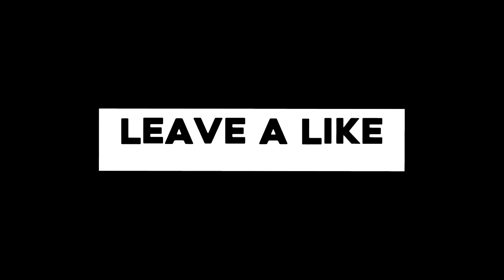VÖLLIG UNERWARTET !!! 😳😳😳 | SkyWars#4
Freut euch auf eine neue Runde SkyWars auf GommeHD.net - Heute mal unerwartet gut ?
Grüße gehen raus an Jack und Kirito!
•Server auf denen wir spielen:
 - GommeHD.net
 - rewinside.tv
 - mc.PlayMinity.com
Mein YouTube - Kanal für high quality edits:
•Hintergrundmusik
diveres CreativeCommons - Musik
Folgende Tags einfach ignorieren
minecraft freedom,
minecraft varo,
minecraft kunterbunt,
minecraft wonderwarp,
minecraft varo 4,
minecraft hyperion,
minecraft song,
minecraft genesis,
minecraft haus bauen,
minecraft musik,
minecraft,
minecraft animation,
minecraft arazhulhd,
minecraft arrival,
minecraft achterbahn,
minecraft adventure map,
minecraft aura,
minecraft aufzug,
minecraft automatische farm,
minecraft animation deutsch,
minecraft alts,
minecraft ägypten,
minecraft ähnliche spiele,
minecraft äther,
minecraft ägypten mod,
minecraft ältere versionen spielen,
minecraft äpfel anbauen,
minecraft ändern,
minecraft ärger dich nicht,
minecraft äpfel finden,
minecraft ägypten map,
minecraft ä,
minecraft bedwars,
minecraft babycraft,
minecraft bauen,
minecraft burg,
minecraft bauideen,
minecraft banner,
minecraft bedwars paluten,
minecraft burg bauen,
minecraft bedwars gommehd,
minecraft benx,
cekc b minecraft,
sxediob minecraft,
big b minecraft,
plan b minecraft,
generikb minecraft,
scp-087-b minecraft,
mattyb minecraft,
callum b minecraft,
willy b minecraft,
minecraft big b statz,
minecraft clash,
minecraft craft attack,
minecraft cracked,
minecraft commands,
minecraft craft attack 4,
minecraft clash royale,
minecraft clash 2,
minecraft concrafter,
minecraft cloudquest,
minecraft command block,
minecraft с джигурдой паукан 60fps,
dragon block c minecrafter1905,
c o c minecraft,
mod naruto c minecraft,
minecraft deutsch,
minecraft dner,
minecraft deutsch der film,
minecraft desperado,
minecraft deutsch part 1,
minecraft diamanten finden,
minecraft dinosaurs,
minecraft deutsch chaosflo44,
minecraft deutsch haus bauen,
minecraft download kostenlos deutsch vollversion,
minecraft 2d,
minecraft d day,
minecraft construction d'une ville,
minecraft parc d'attraction disneyland,
minecraft l'histoire d'herobrine,
minecraft s f d  - епизод 1,
minecraft enderportal bauen,
minecraft elytra,
minecraft einfach pferde,
minecraft einrichtungsideen,
minecraft eisen farm,
minecraft egg wars,
minecraft evi,
minecraft ender games,
minecraft elytra launcher,
minecraftexpertde,
questo e minecraft eternalove,
project e minecraft,
wall-e minecraft,
minecraft policia e ladrao,
minecraft pac e mike,
e se o minecraft,
minecraft venom e os aventureiros,
minecraft policia e ladrao authenticgames,
minecraft feromonas e os aventureiros,
minecraft baixar e instalar,
minecraft fusionfall,
minecraft film,
minecraft freedom paluten,
minecraft freedom 1,
minecraft fallen bauen deutsch,
minecraft freedom 379,
minecraft freedom 349,
minecraft factions,
minecraft film deutsch,
minecraft surprise mother fcker,
minecraft school f,
minecraft song f,
minecraft f keys,
minecraft f 22 raptor,
minecraft u f o,
minecraft gronkh,
minecraft galaxy,
minecraft gommehd,
minecraft griefing,
minecraft geheimtür,
minecraft glp,
minecraft geheimgang,
minecraft gefängnis,
minecraft german,
little lizard g minecraft,
piter g minecraft rap,
minecraft gmod,
g-portal minecraft server,
minecraft hero,
minecraft haus,
minecraft hello neighbor,
minecraft hyperion chaosflo44,
minecraft herobrine,
minecraft hardcormode heroes,
minecraft häuser bauen,
minecraft hyperion larsoderso,
12h minecraft,
minecraft stampylongnose h,
minecraft h games,
minecraft h vs h,
minecraft song 1 h,
minecraft xbox h,
minecraft f3 + h,
minecraft h bomb,
minecraft popularmmos h,
dantdm minecraft h,
minecraft intro,
minecraft internet,
minecraft installieren,
minecraft imperium,
minecraft in real life,
minecraft ideen,
minecraft intros,
minecraft intro template blender,
minecraft in deutsch,
minecraft invasion mod,
i love minecraft,
i cupquake minecraft,